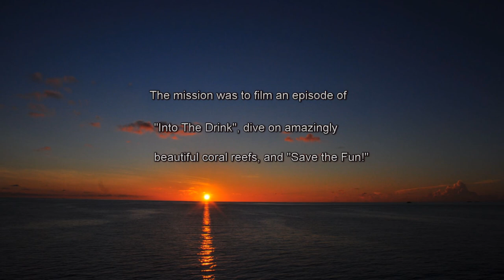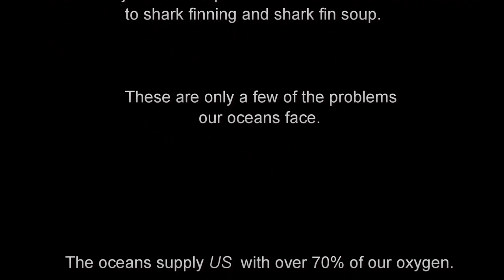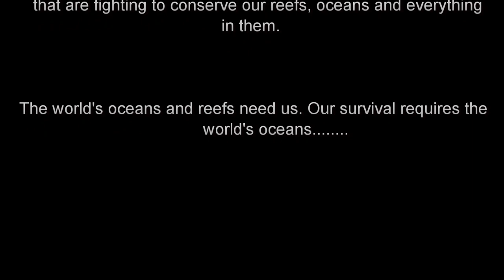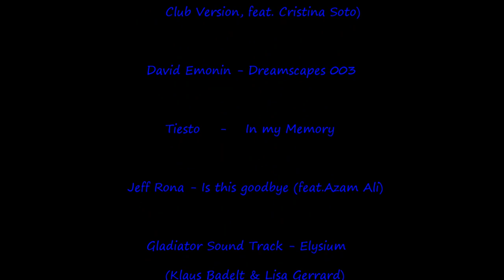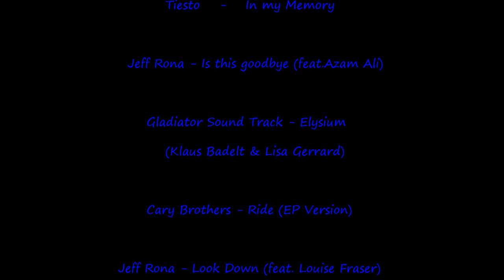Into the Drink - Maldives Trip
This is my entire Maldives trip. No more 15 min video limit!